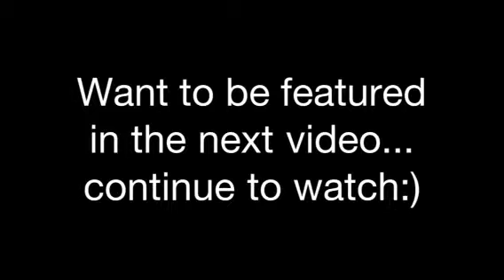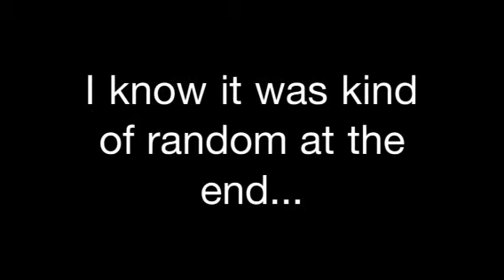3 pairs of my new DIY shorts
3 pairs from old navy. Made them into shorts and they look amazing